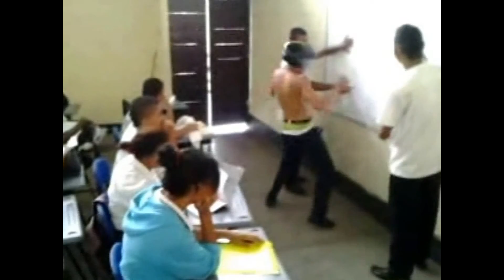HARLEM SHAKE locuras, sin palabras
Una recopilación histórica de los mejores Harlem shake o harlen shake visualizados. Realizados en un ascensor o en una sala o en la calle. en oficinas etc... Vídeo gracioso y divertido con el que reír. Locos que siguieron una tendécia que les hacia descontrolarse de manera gradual pero muy chistoso.
Es una buena manera de entretener-te. :)

A historical compilation of the best harlem skae visualized. Performed in an elevator or in a room or on the street. In offices etc ... Funny and fun video with which to laugh. Fools who followed a tendency that made them gradually out of control but very funny.
It's a good way to entertain yourself. :)